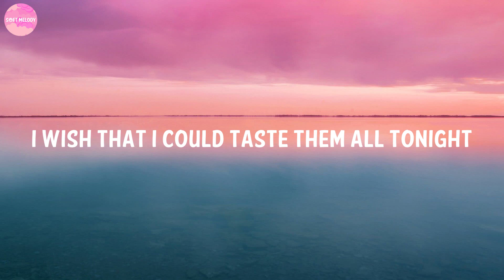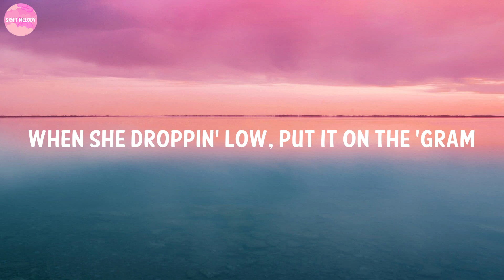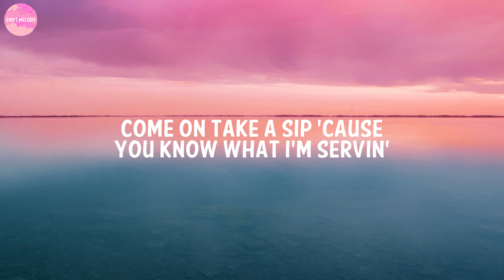Jason Derulo - Swalla (Lyrics) feat. Nicki Minaj & Ty Dolla $ign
🎤 Lyrics: Jason Derulo - Swalla feat. Nicki Minaj & Ty Dolla $ign

Drank
Young Money

[Hook: Jason Derulo]
Shimmy shimmy yay, shimmy yay, shimmy ya (drank)
Swalla-la-la (drank)
Swalla-la-la (swalla-la-la)
Swalla-la-la
Swalla-la-la (drank)
Swalla-la-la (swalla-la-la)
Swalla-la-la

Bust down on my wrist in this bi***

[Hook: Jason Derulo]
Swalla-la-la (drank)
Swalla-la-la (swalla-la-la)
Swalla-la-la
Swalla-la-la (drank)
Swalla-la-la (swalla-la-la)
Swalla-la-la

I'm that bi**, and he know, he know
Pu**y game still cold, we don't get minks for that
I gave these bi***es two years, now your time's up
Bless her heart, she throwing shots but every line s***s
My s** slappin' like dude did LeBron's nuts

[Hook: Jason Derulo & Nicki Minaj, Both]